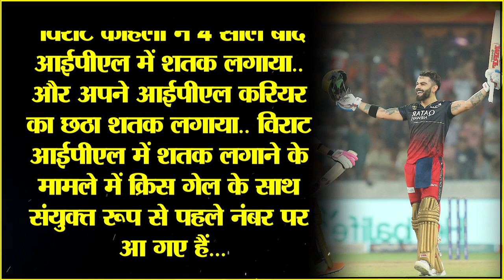SRH vs RCB: Virat Kohli के इस कारनामे को इतिहास में याद किया जाएगा, हर कोई पीछे रह जाएगा | IPL LIVE